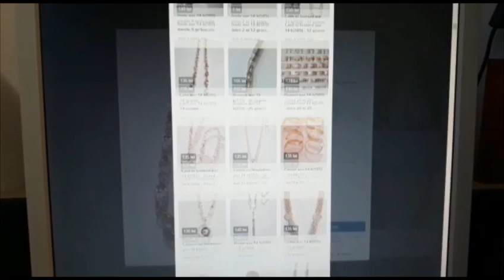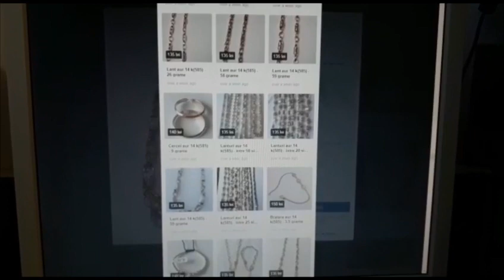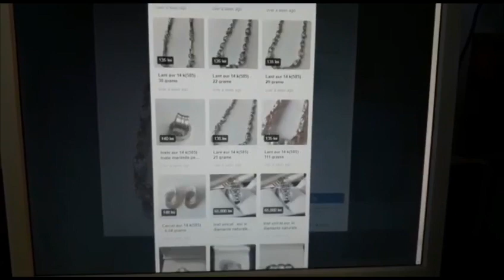Peste 3,8 kg de bijuterii confiscate de polițiști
Peste 3,8 kg de bijuterii din metal galben și pietre prețioase au fost confiscate de polițiștii Serviciului de Investigare a Criminalității Economice.
VIDEO: IPJ Arad